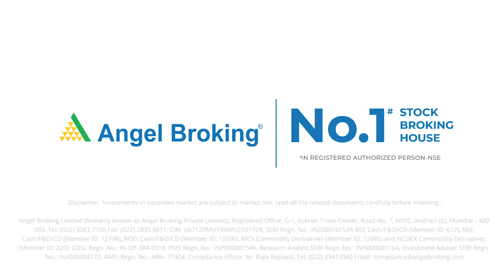"Morning Forecast" by Mr. Rajesh Bhosale - 06.03.2020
Do you worry every day thinking about how the market will perform today?
You'll be all set for trading once you see what Angel Broking has to say in the morning forecast.